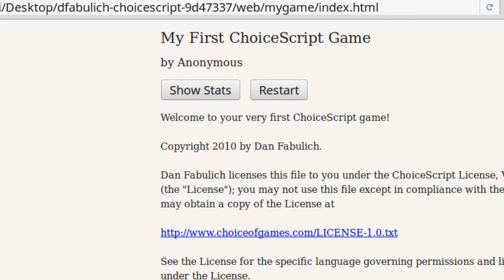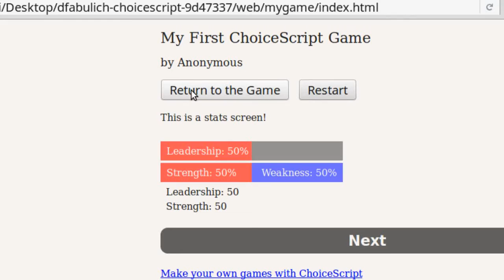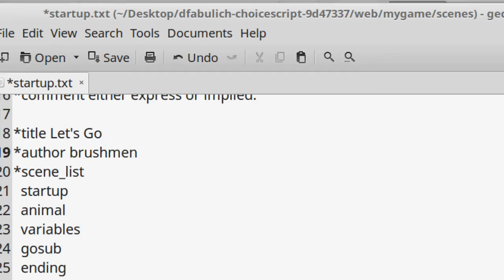(OUTDATED, see description for detail) [ChoiceScript] Basic Setup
OUTDATED due to browser stricter security rules: According to forum post
newer versions of Google Chrome and Firefox have adopted stricter rules regarding javascript (the underlying programming language for ChoiceScript), and thus this tutorial is completely outdated now. I'll need to keep an eye on progress to how the developer will update their code, or look for alternatives to work with ChoiceScript.

[July 14, 2019] A fan-made web-based ChoiceScript coding environment still works for more info). The web version requires a DropBox account and you granting permission for it to write to your DropBox account. At the time of writing, it works in Chrome version 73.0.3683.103 and Firefox version 68. If you use Windows, there is also a 64bit executable file you can install on your machine to work without needing a DropBox account I can't test the Mac version right now. I need the web option because my main work machine uses Linux.
original video description
Note:
In the default scenes folder, ending.txt has the final line "*ending" that terminates the game/story progression, so if player doesn't make the choice that leads to the bad outcome, it won't continue moving the story toward the death.txt scene.